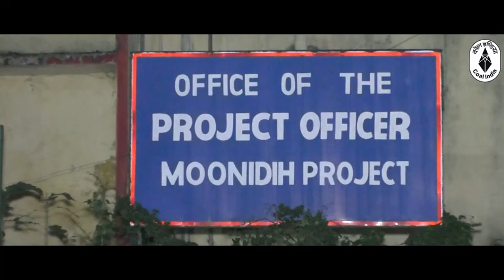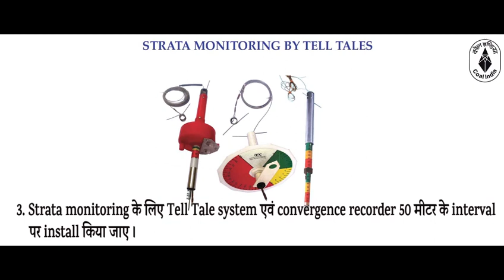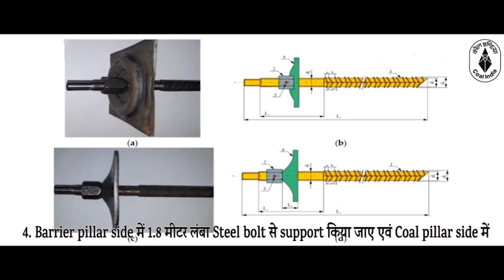3 November 2023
Video from SITA RAM RAUT